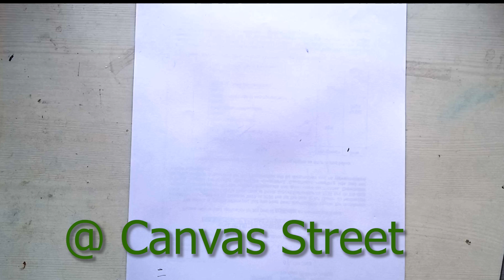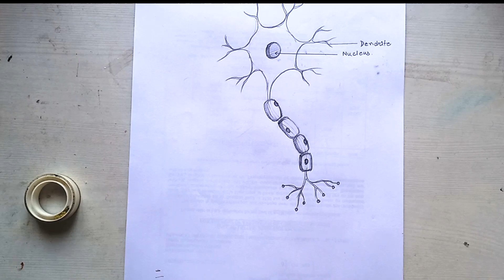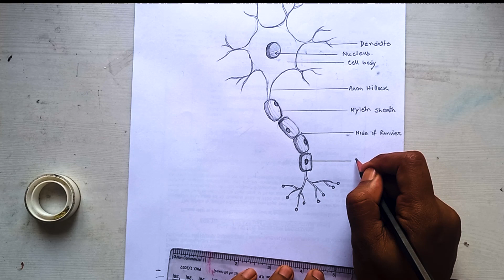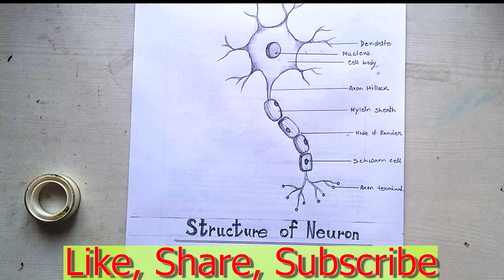How TO Draw Neuron cell easy 🧪🏥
How TO Draw Neuron cell easy 🧪🏥| ncertscience ncertbiology wbbse education ‎@Canvasstreet